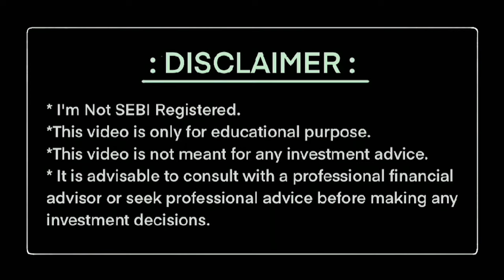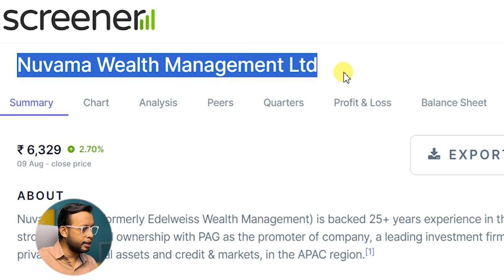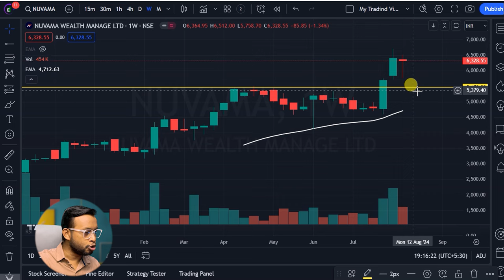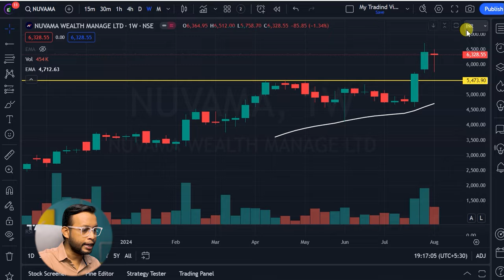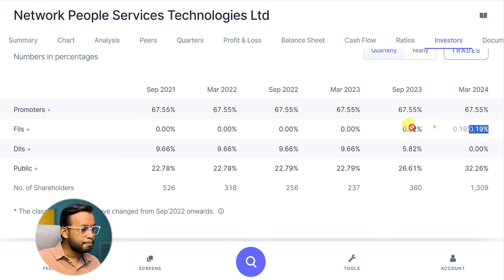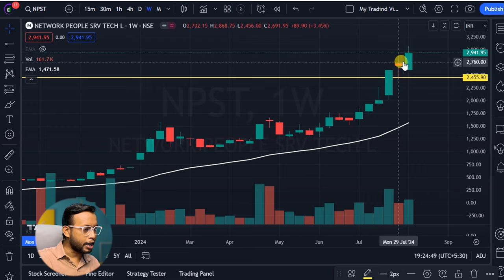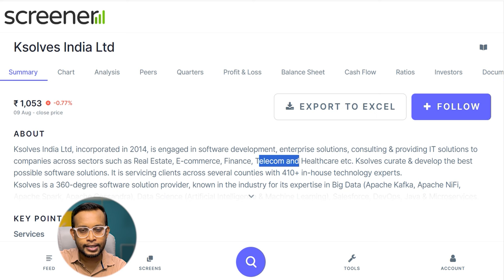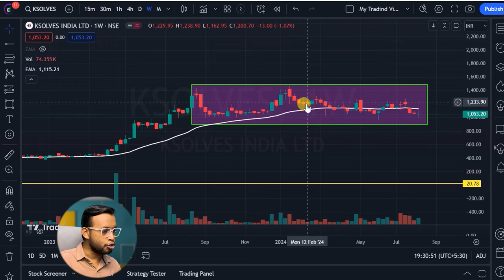अच्छे Stocks पानी के भाव Return 10x ? | Best Undervalued Stocks to Buy Now | The Rising Investors